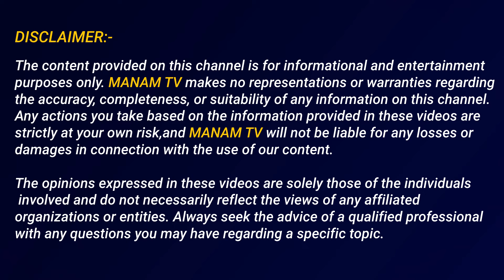పవన్ అన్న నా భర్తని నువ్వే కాపాడాలన్నబోరుగడ్డ భార్య...! | Borugadda Anil Wife | ManamTv Telugu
పవన్ అన్న నా భర్తని నువ్వే కాపాడాలన్నబోరుగడ్డ భార్య...! | Borrugadda Anil Wife | ManamTv Telugu